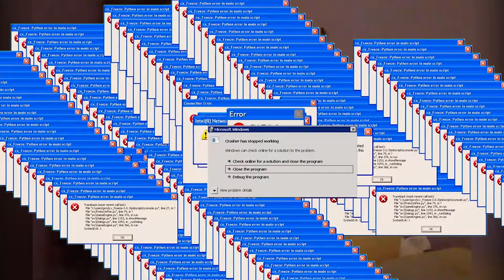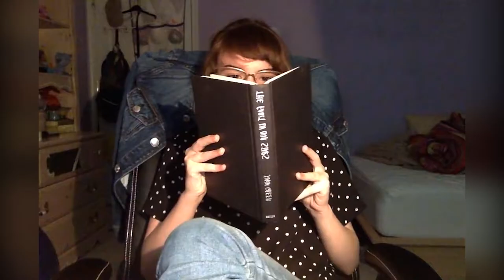She THINKS We Can Visit The Sun